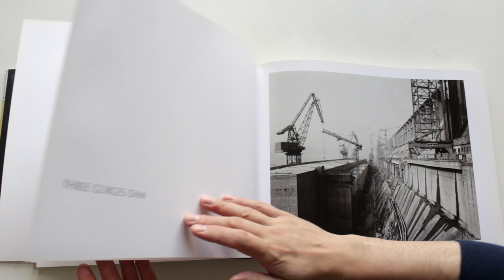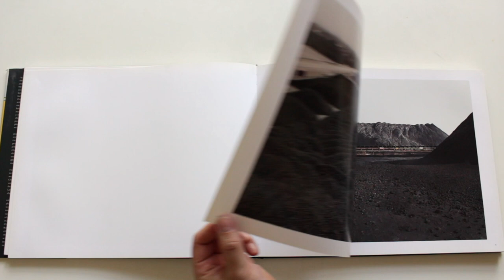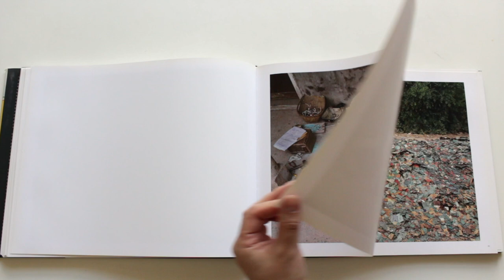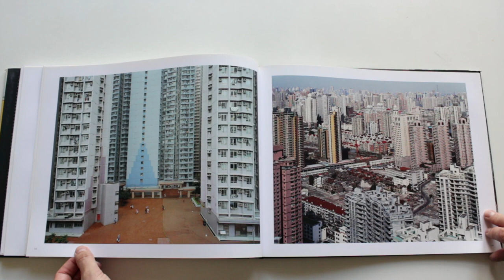Edward Burtynsky China Steidl Photo book environmental interest 2005 HD 1080p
Burtynsky's seminal work covering Three Gorges Dam project, Chinese industrialization, and the vast factory production lines.  Strong environmental theme too, with waste and coal prominent.